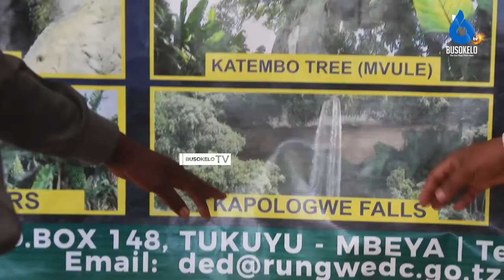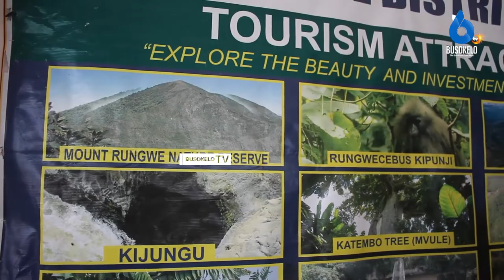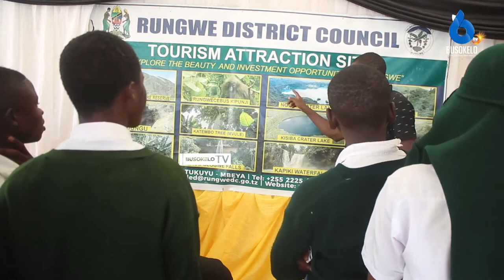Wilaya ya Rungwe yatia Timu Kwenye Maonyesho ya Utalii Karibu Kusini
Kujisajili Kushiriki Kongamano la Wanaume Mbeya 2022. Bofya link hii 👉🏾

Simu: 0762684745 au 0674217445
Karibu sana